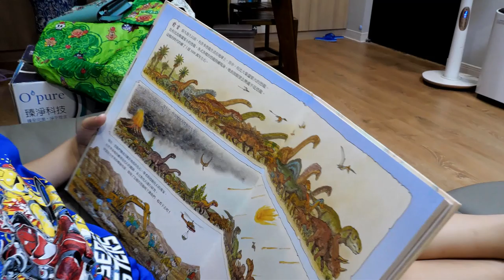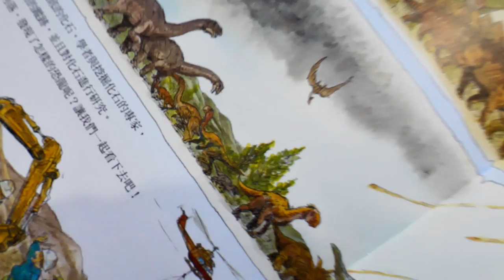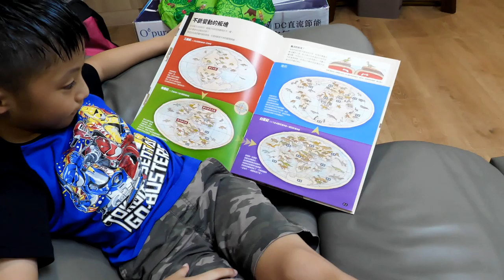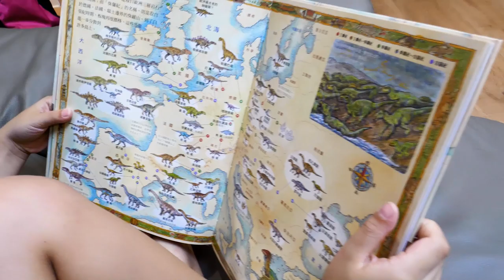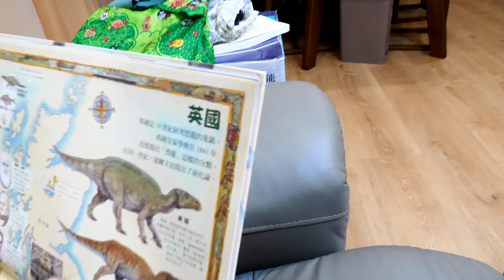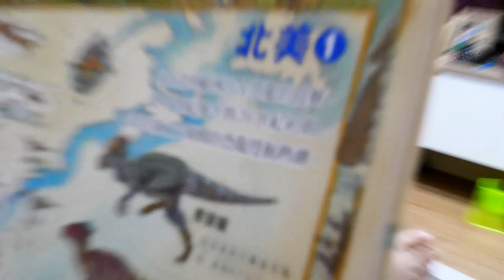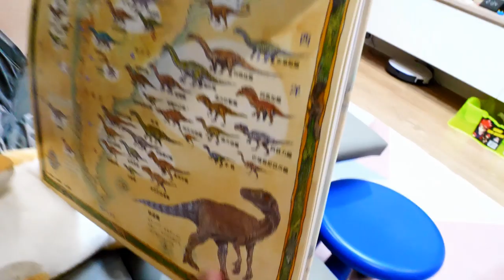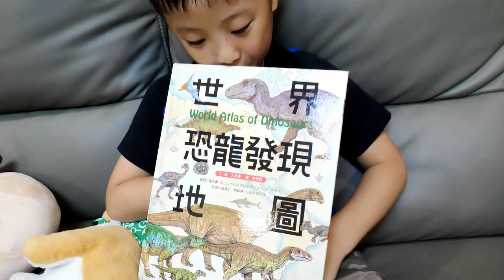世界恐龍發現地圖｜恐龍小知識｜地表最強的恐龍到底是誰？化石帶你一探究竟！